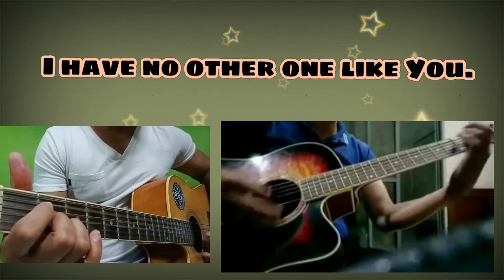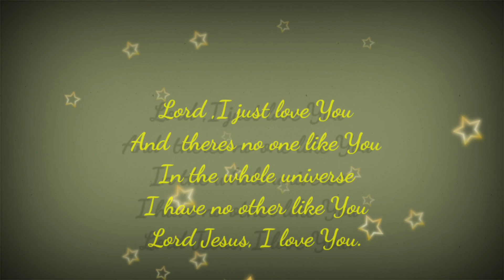LORD , I JUST LOVE YOU ( Bro. Jose from Church in Quezon City ) Lord's Recovery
Lord, I just love You.
And there’s no one like You.
In the whole universe
I have no other one like You.
Lord Jesus, I love You.

Author: Howard Higashi
Composer: Howard Higashi